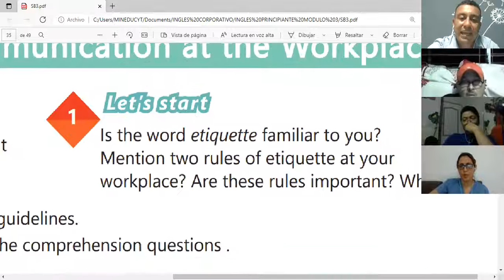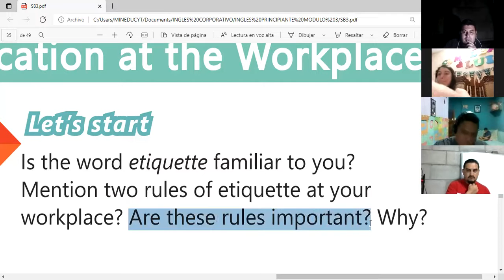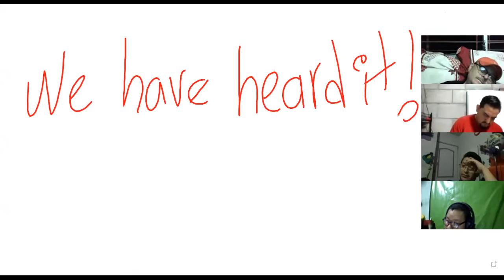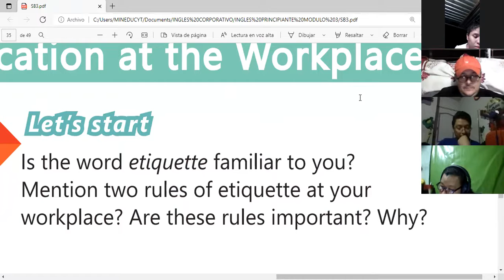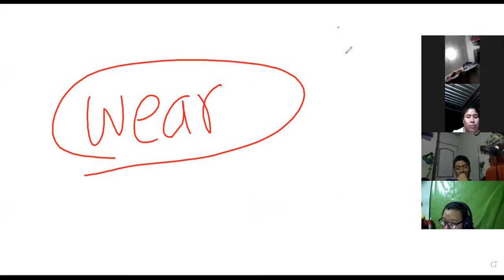Ingles Corporativo-Videoconferencia #14 GOOD ETIQUETTE AT THE WORKPLACE, PART 1